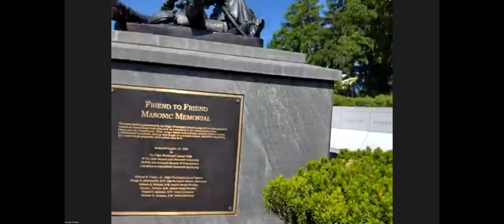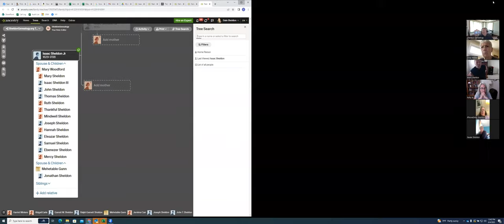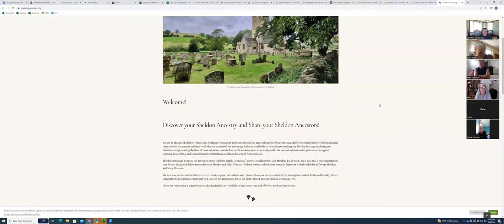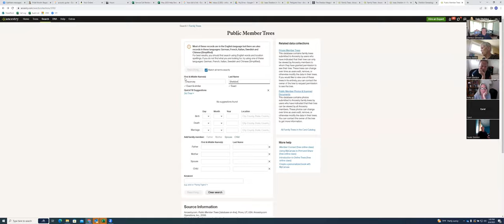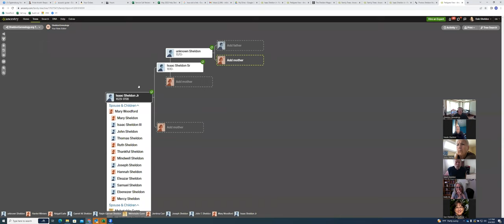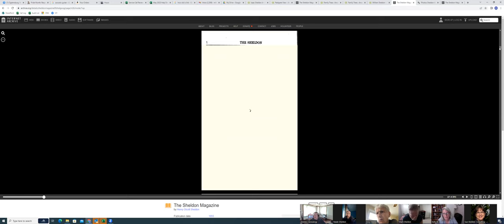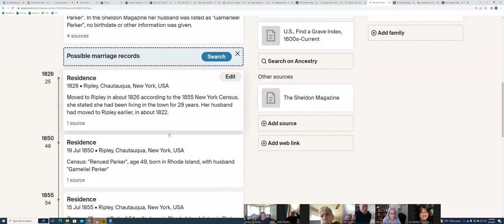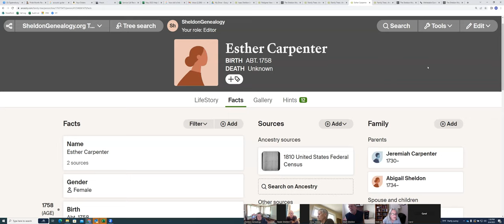Weekly Meeting - 4 Jun 2023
Our Weekly Meeting - 4 Jun 2023 Ep 1!
In this meeting we had a special visit George out on location in Gettysburg!  We also met and welcomed to new members - Mark and Emily, and we began our discussion on the Sheldon Magazine.

Please join by doing the following:
2. Join us on Facebook, at Sheldon Genealogy